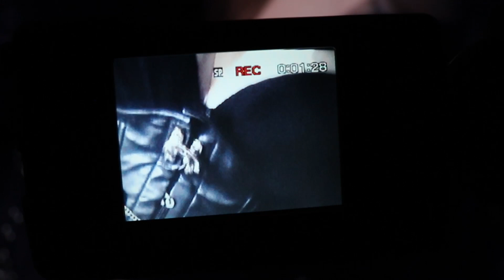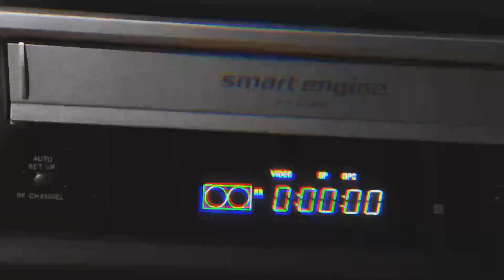KILL SHELTER & DEATH LOVES VERONICA - SEX TAPE (COPY) [Official Video]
SEX TAPE (COPY) - KILL SHELTER & DEATH LOVES VERONICA

Taken from The Sex Tape Sessions EP on Cold Transmission Music
Words: Veronica Stich

Video shot on location by Veronica Stich and Pete Burns
Post production: Pete Burns